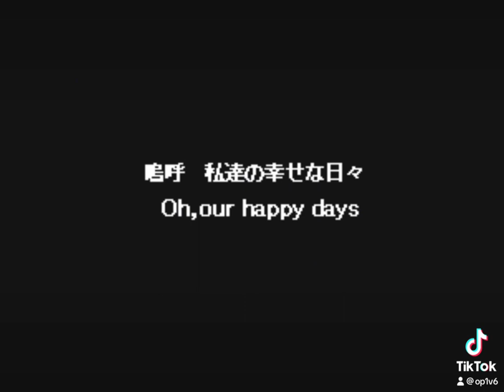【うごメモ】文スト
最近ドスくんの夢をよく見るので描いてみました😊
⚠️アニメ61話の内容含みます